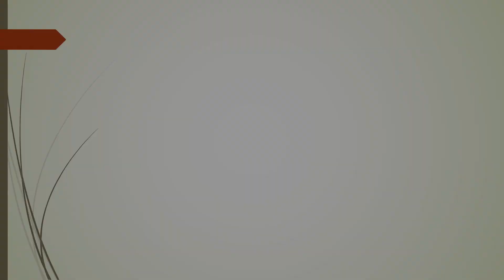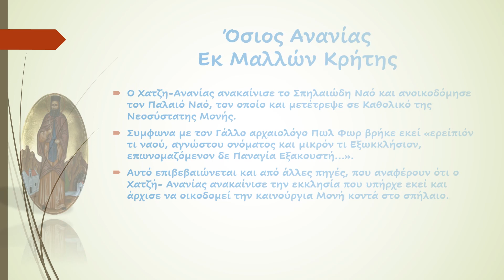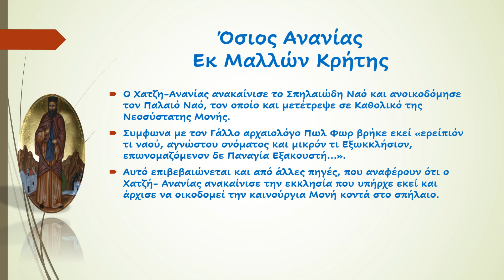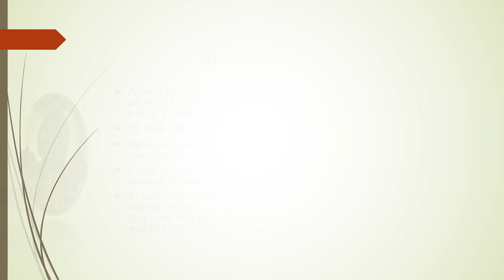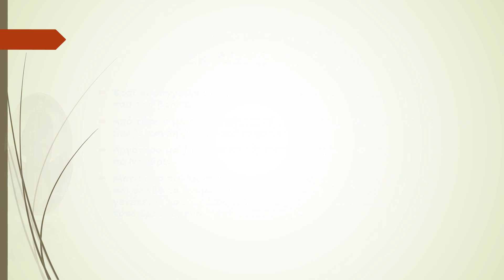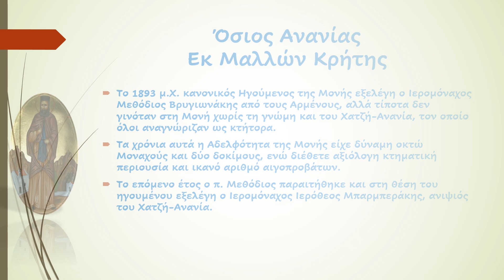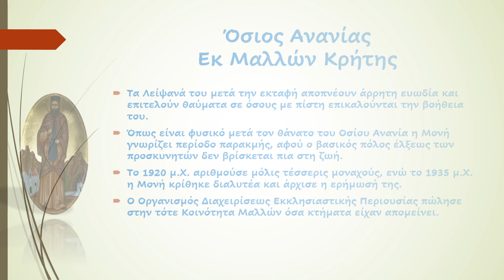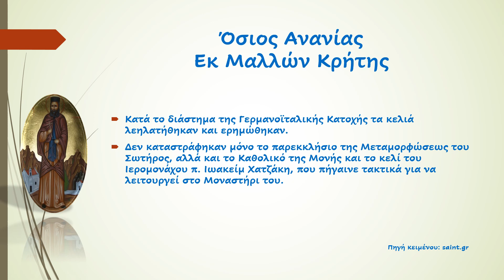Όσιος Ανανίας Εκ Μαλλών Κρήτης